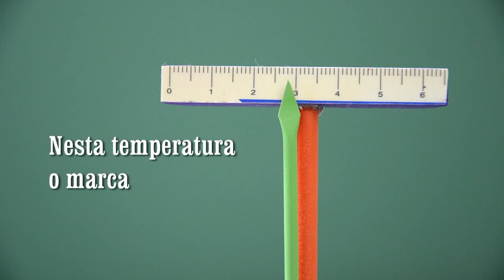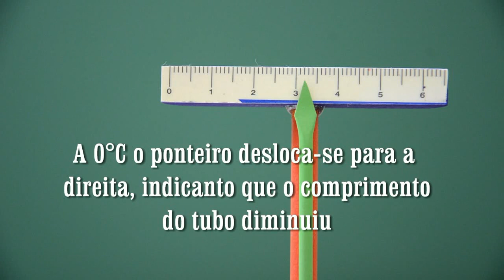Dilatação linear (Vídeo 2)